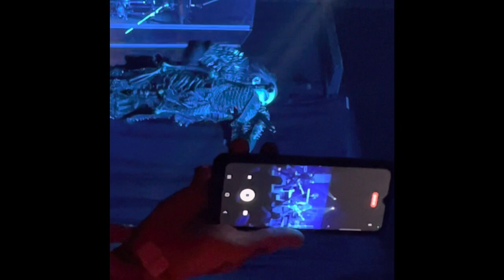Cradle of Filth live: Grand Junction Co. 5/22/22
Not the entire show. Most songs complete. I didn’t film the entire set because I was caught between filming and living. The experience is always more fulfilling than the capture of it. Besides, they played for 2+ hours. Played with Cancer Slug, Frayle, et al. None of this material is my own, I merely reveled in the glory.